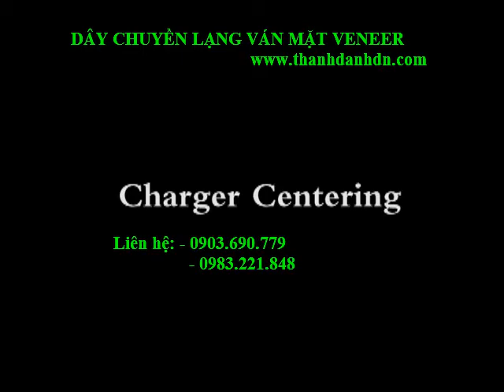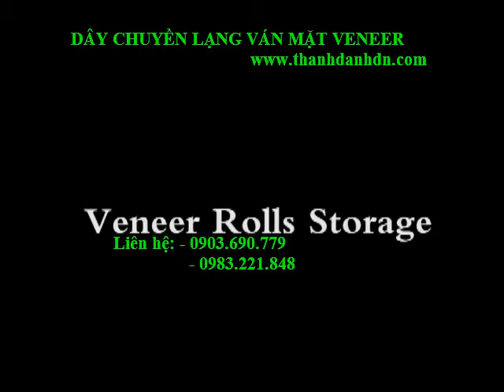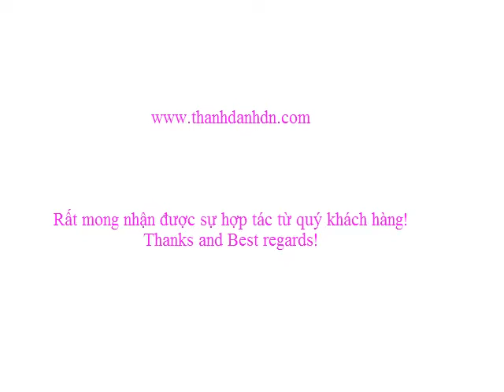DÂY CHUYỀN LẠNG VÁN MẶT VENEER - CÔNG TY THÀNH DANH: LIÊN HỆ- 0903.690.779